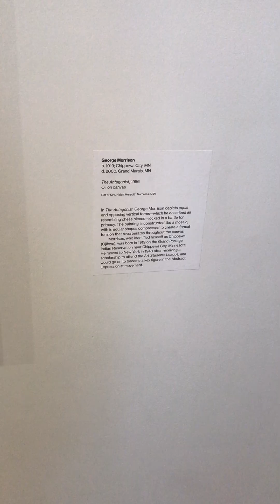And now for something completely different...Hopper & friends at the Whitney! September 13, 2024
And now for something completely different...Edward Hopper, Georgia O'Keefe, Juanita McNeely & friends at the Whitney Museum of American Art! September 13, 2024.